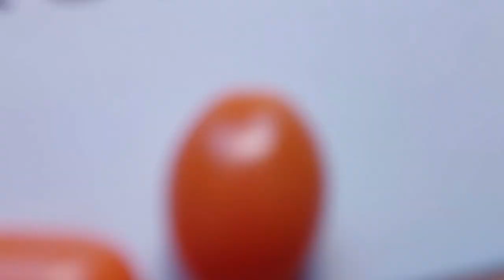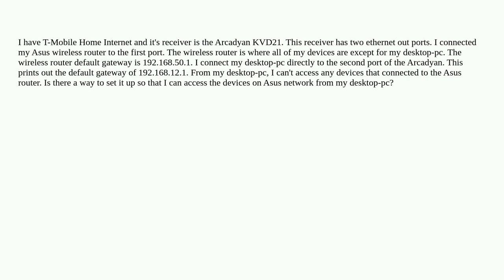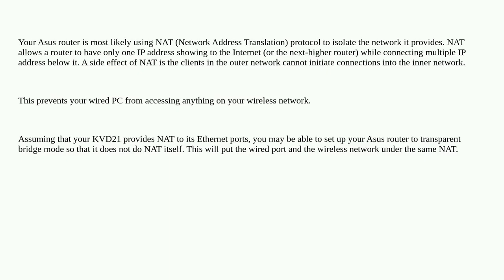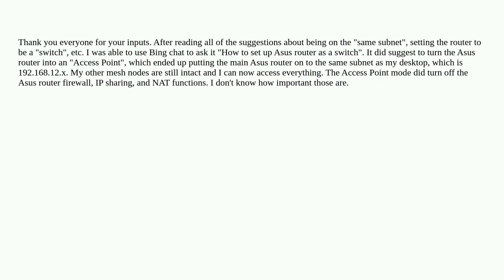How to combine two LAN that going through the same Modem?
A special thanks goes out to the community

  router networking wireless-networking wireless-router